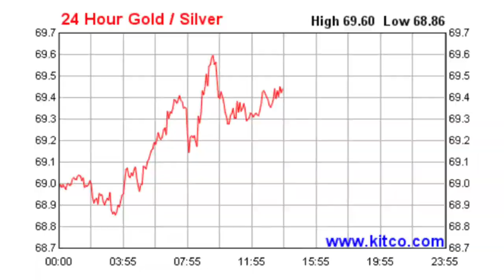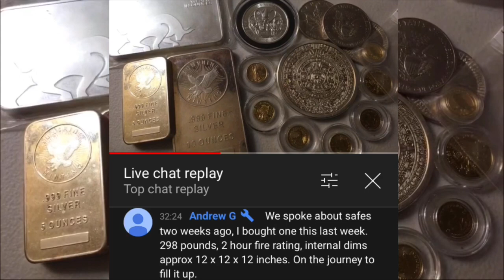Safes for Silver & Gold! (Pros & Cons, Sturdy Safe)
📬 Send mail here:
Mykie DYDSS